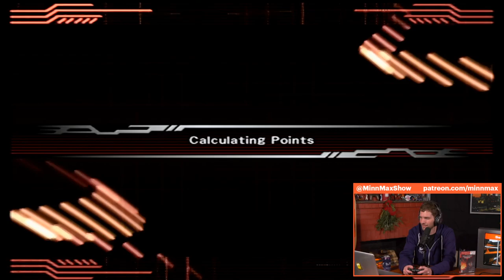MinnMax Plays Dirge Of Cerberus: Final Fantasy VII - Part 5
MinnMax's Ben Hanson, Ronnie, and Grant continue their playthrough of Dirge of Cerberus on the PlayStation 2. In this episode, we learn more about Vincent's father Grimoire and Yuffie makes a confusing appearance.

Iam8bit
Seth Walker
BeatenDownBrian
The Smak
Jawarhello
Mark Seliga
Jesse Vitelli
Zachary Pligge
Mirko Arico-Torreno
Rob Hudak (aka Rook)
David Lacolucci